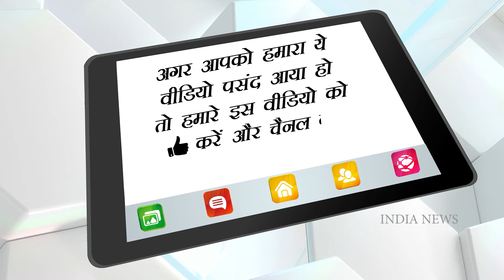Imlie Spoiler Alert: Imlie turns saviour for a distraught Aryan। India News Entertainment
Imlie the Star Plus show produced by Gul Khan’s 4 Lions Films has seen engaging drama with Aryan (Fahmaan Khan) and Imlie’s (Sumbul Touqeer) relationship growing stronger by the day. As we know, Aryan’s sister Arpita has been caught in a storm, and her life is in danger.